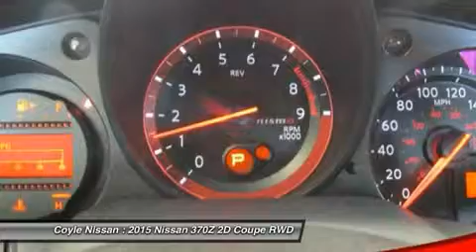2015 NISSAN 370Z Clarksville, IN NS15238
2015 NISSAN 370Z Clarksville, IN
Stock# NS15238

Coyle Nissan
1400 Leisure Way